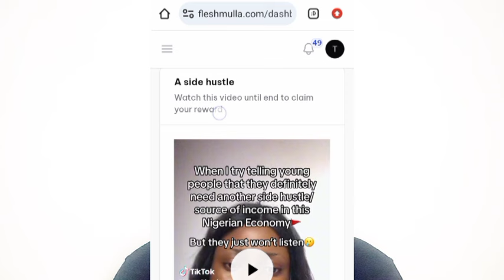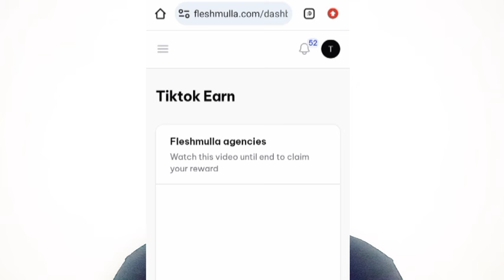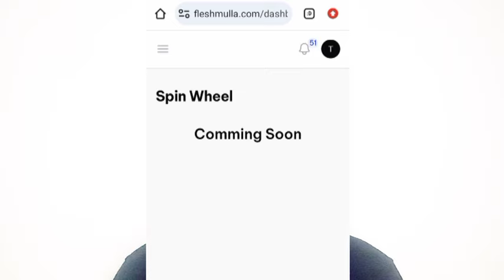How to Watch Videos and Earn on this new money making website(2024)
Click the link to register on FLESHMULLA

Simple steps to register on new Website launched today

Warning ⚠️: This video is for Educational, documentary, scientific and artistic purpose